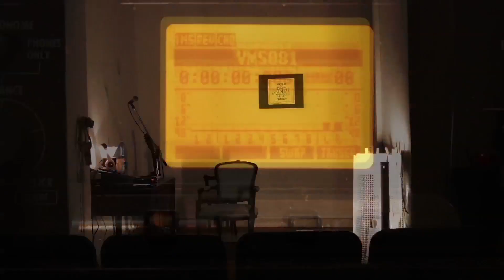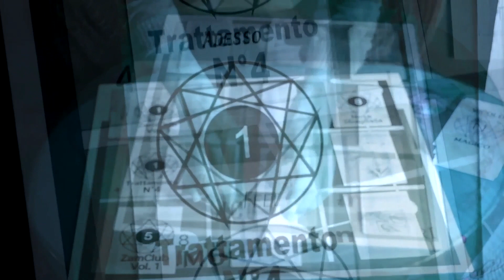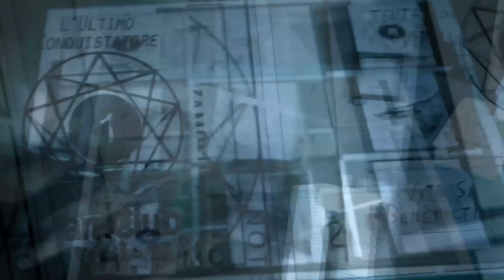Vicolo Magico: Introduzione alla magia del vicolo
In Via Piano n° 47, a Cetraro Paese, in mezzo agli ‘stretti’ del centro storico, abita la famiglia Ciampa.
Al piano terra, per più di 30 anni, chi si è trovato a passare da queste parti ha corso il rischio di imbattersi nel laboratorio di Marcello e da oltre dieci anni, quello ulteriore di trovarci anche Raffaella, moglie dell’artista e sua collaboratrice nell’ambito della produzione identificabile con il marchio: ‘Mostri e Fiori’.
Da Adesso le cose prendono un’altra strada, qui al piano terra in via Piano 47, la conduzione passa al figlio della coppia, che non sa ancora definire cosa potrà essere di questo luogo, ma scommetterebbe sul fatto che sarà un luogo vivo.